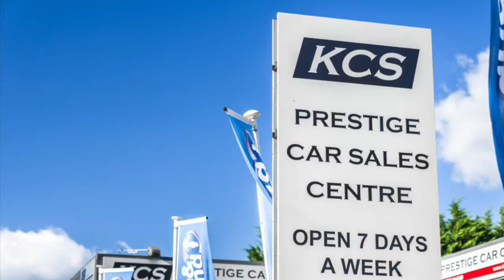MINI HATCHBACK - KCS OF SURREY